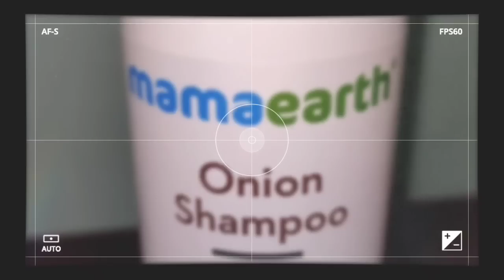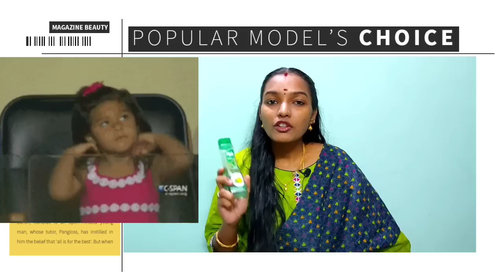SHAMPOO REVIEW AFTER 2 MONTHS USAGE//MY BEST SHAMPOO 💕💕😍😍bestshampooinindia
In this video I have uploaded a shampoos which you can consider for your hair.. And this video fully tested on multiple hair type to give u a valuable video so kindly watch this video thanks dears.
NOTE : I AM NOT PROMOTING THIS SHAMPOOS ALL ARE REVIEWED BY MY OWN PERSONAL EXPERIENCE...